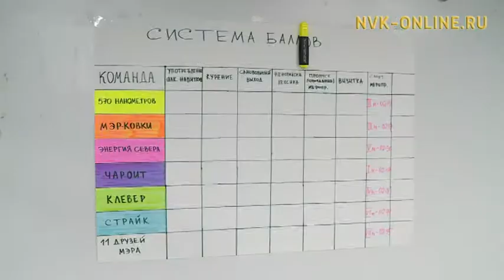В центре «Сосновый бор» в Якутске подвели итоги V городской деловой игры